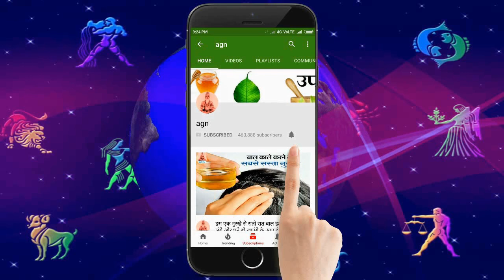नवरात्र में गलती से भी न करे यह काम, देवी माँ हो जाएंगी नाराज़ Navratri 2020